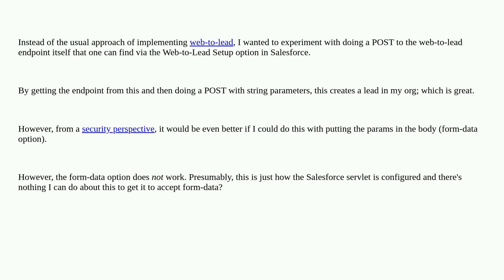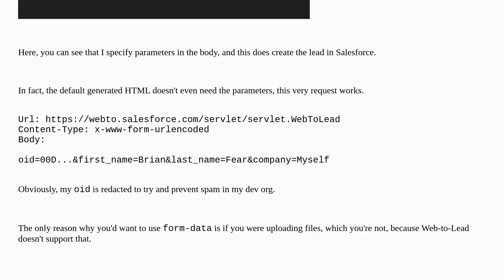Salesforce: How to send form-data to WebToLead or WebToCase APIs?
How to send form-data to WebToLead or WebToCase APIs?

A special thanks goes out to the community

  api web2lead postman